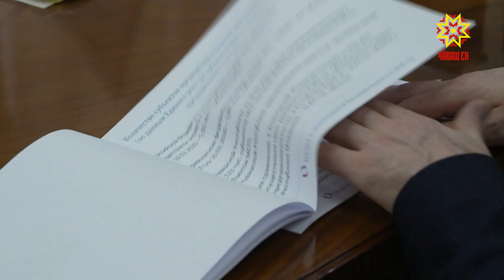Более 2000 предпринимателей в регионе смогут воспользоваться новой мерой поддержки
Более 2000 предпринимателей в регионе смогут воспользоваться новой мерой поддержки. Федеральная программа «ФОТ 3.0» станет продолжением предыдущего проекта, предназначенного для  помощи бизнесу, наиболее  пострадавшему от пандемии. С какими проблемами сегодня сталкиваются предприниматели и как их можно решить,  Глава Чувашии Олег Николаев обсудил на рабочей встрече с бизнес-омбудсменом республики Александром Рыбаковым.